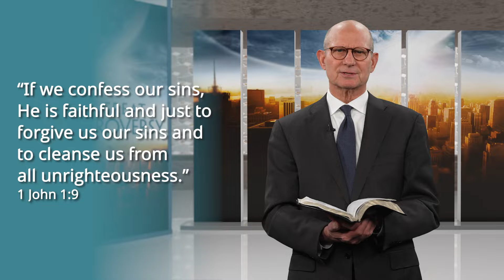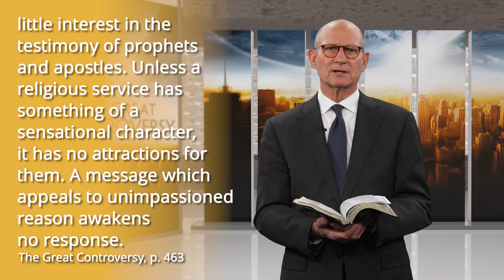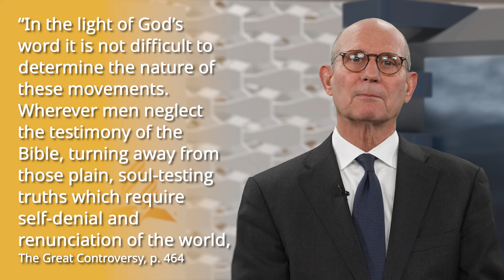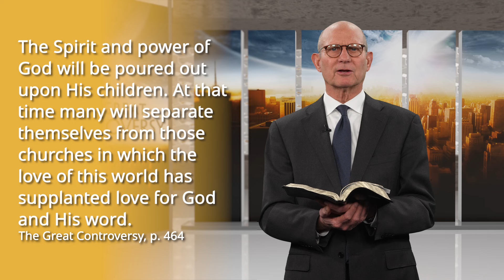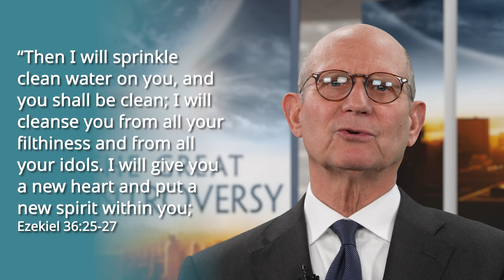The Great Controversy: Modern Revivals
Join Pastor Ted Wilson, president of the Seventh-day Adventist Church, as he reviews part 1 of chapter 27 of The Great Controversy by Ellen White. In this episode, discover the characteristics that differentiate true versus false revival and determine if you’ve experienced it.

🔗 To learn more about experiencing true revival, read The Great Controversy by Ellen White and join us next week for more.